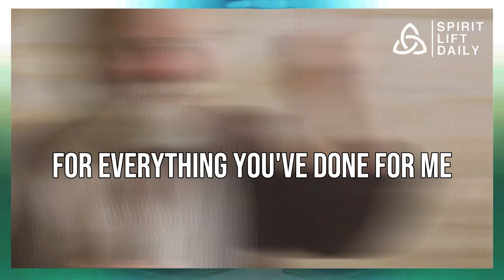Jesus Says: My True Followers Will Never Skip Me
**Description:**

In a world full of distractions, "Jesus Says: My True Followers Will Never Skip Me" offers a powerful reminder of the spiritual journey that truly matters. Join us on a profound exploration of faith, devotion, and the unwavering commitment to the teachings of Jesus Christ.

🌟 **Discover the Divine Connection!** 🌟

Are you a dedicated follower of Jesus or easily swayed by the noise of the world? This compelling video isn't just another sermon – it's an invitation to rekindle your spiritual fire and reaffirm your allegiance to the teachings of Christ.

🙏 **Embracing the Words of Jesus** 🙏

In "Jesus Says: My True Followers Will Never Skip Me," we delve deep into the timeless wisdom and teachings of Jesus. Through scripture and reflection, we uncover the essence of unwavering faith and devotion.

📖 **Key Insights Await:** 📖

- Explore the significance of a steadfast spiritual journey.
- Recognize the importance of staying connected to Jesus in a distracted world.
- Learn how to overcome challenges to your faith.
- Rediscover the joy and fulfillment of being a true follower of Christ.

🔑 **Revitalize Your Faith Today!** 🔑

Join us on this transformative spiritual quest as we recommit to the teachings of Jesus. "Jesus Says: My True Followers Will Never Skip Me" is not just a call to action; it's a call to deepen your relationship with the Savior.

🚀 **Empower Your Spiritual Growth** 🚀

Prepare to be inspired, enlightened, and spiritually renewed as we navigate the challenges of modern life while staying firmly rooted in faith. This video isn't about judgment – it's about strengthening your connection with Jesus and living a life aligned with His teachings.

🔗 **Stay Engaged and Join the Discussion!** 🔗

Connect with fellow believers who share your passion for Jesus and His message. Share your insights, experiences, and personal revelations in the comments section below.

Reignite your spiritual flame and reaffirm your commitment to the teachings of Jesus. Watch "Jesus Says: My True Followers Will Never Skip Me" now and embark on a journey of faith and devotion that will truly enrich your life.